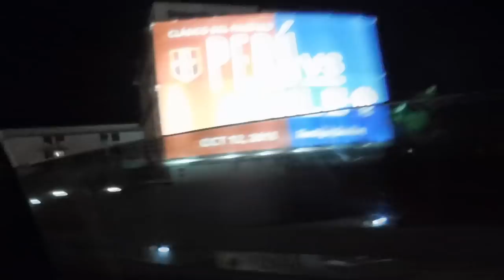I went to Miami and got a new body!? BBL Vlog | SusieK.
Hey My Kissy's
If you decide to recreate this look use the hashtag susiekiss !

Wanna Become a Kissy !?